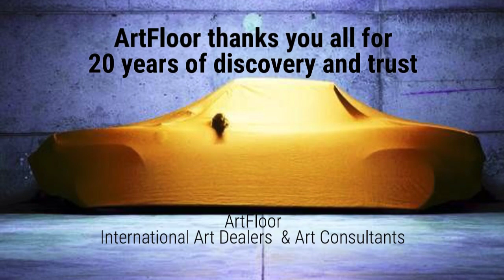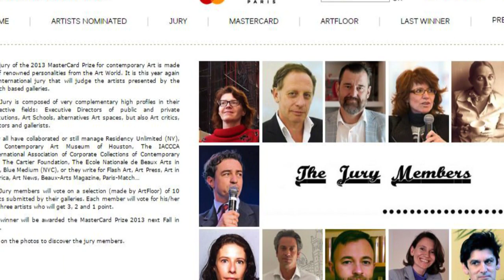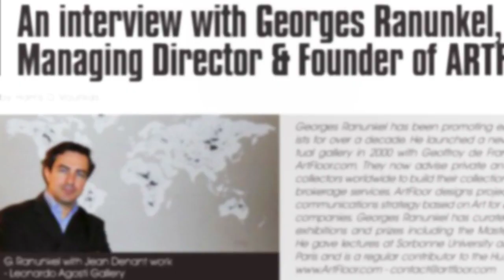ARTFLOOR 20 YEARS - Thank you all!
A short review of ArtFloor last 20 years and a big thank you to his members, partners, and clients around the globe!

ArtFloor - International Art Dealers & Art Consultants